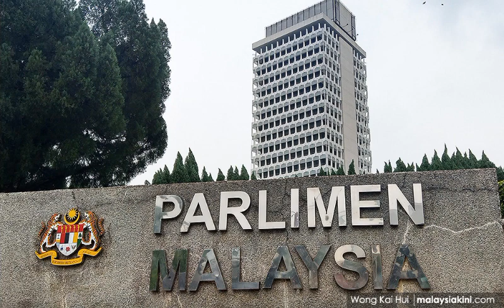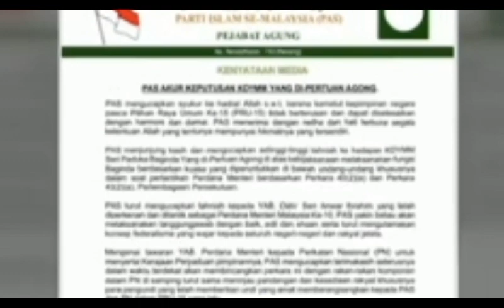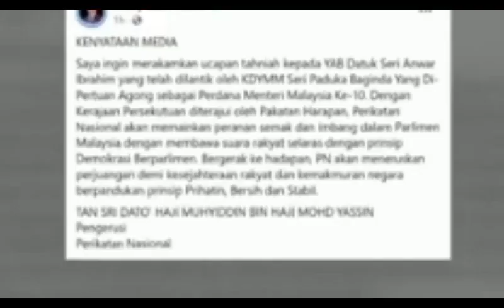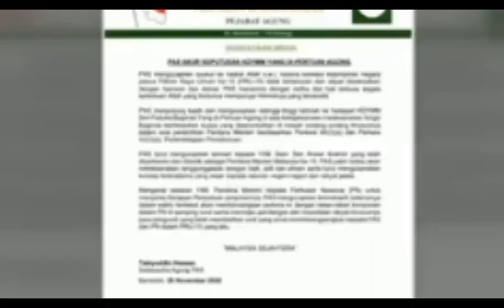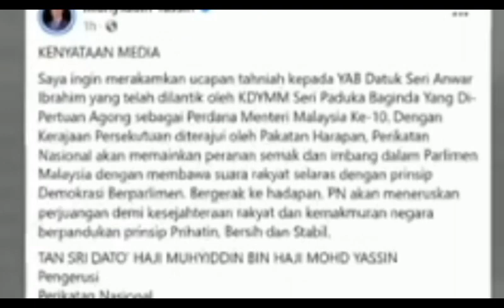TERKINI: DIMAKI HAMUN ARAU BUAT TIDAK DENGAR??